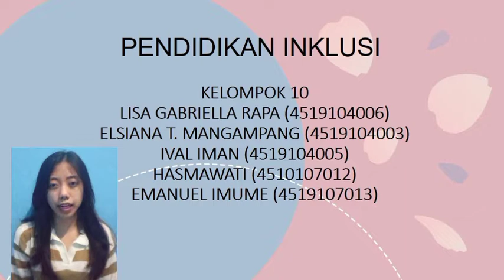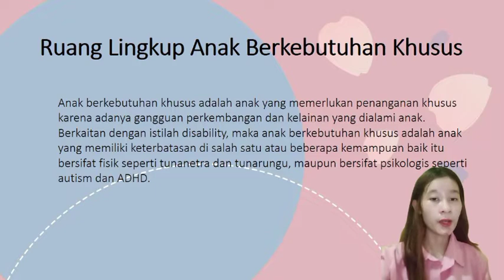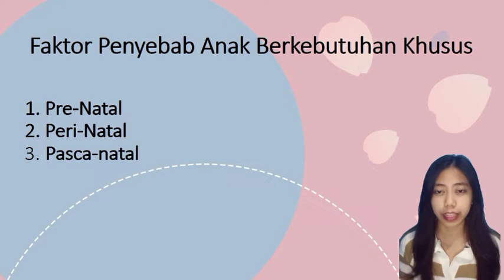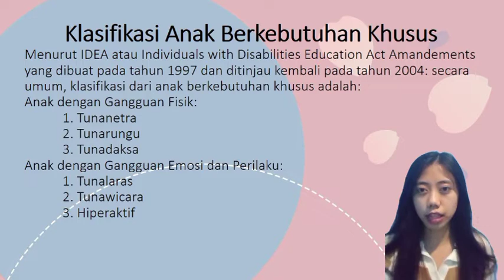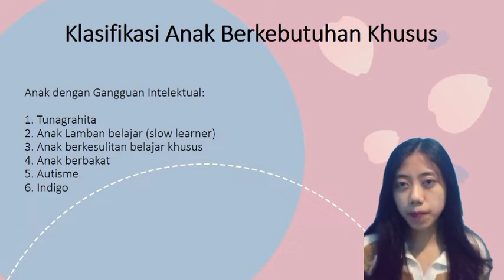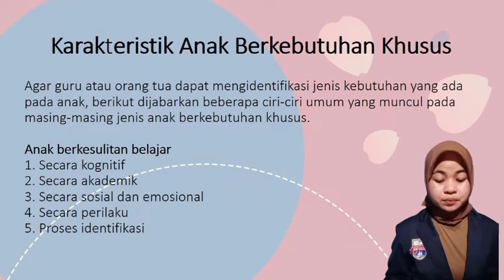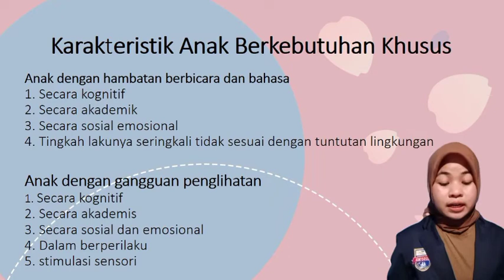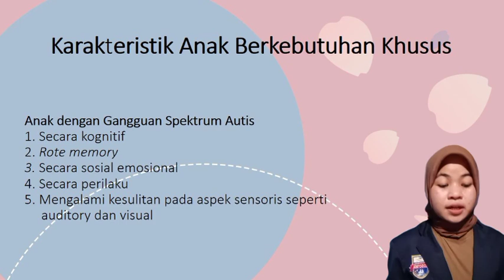Presentasi Kelompok 10 - ABK